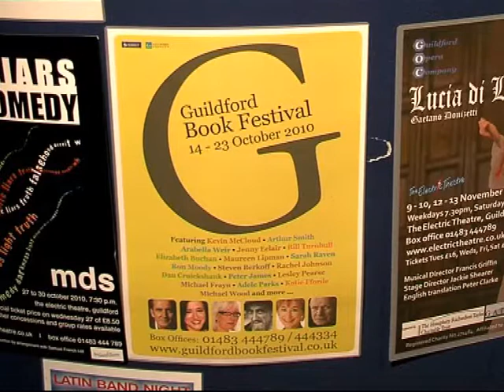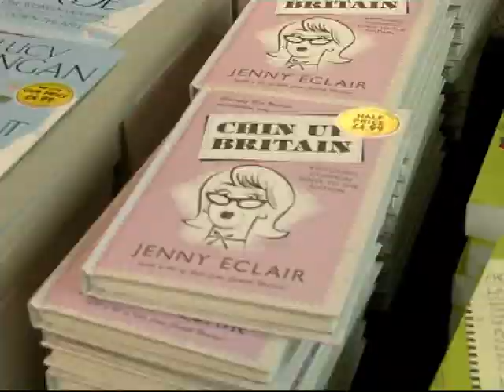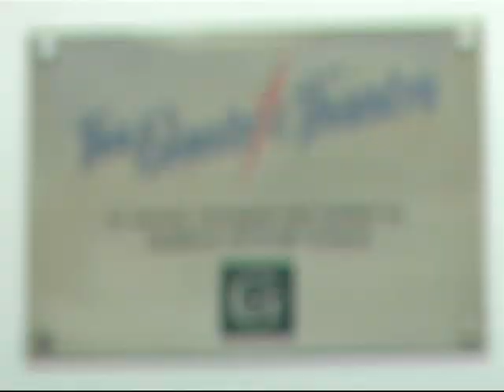Jenny Eclair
The comedienne speaks about her new book and Jimmy Choo Ugg boots